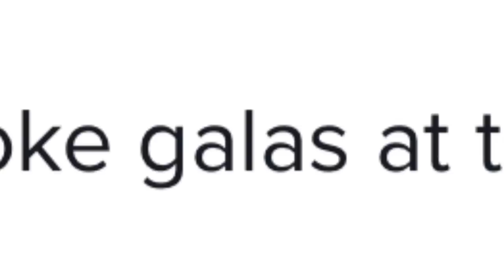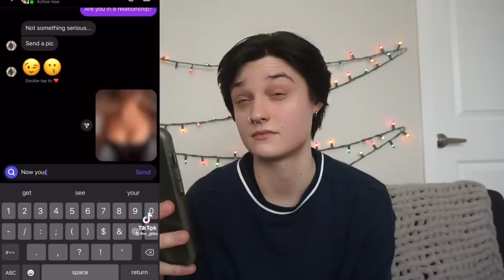Tiktok Cheating Pranks: Emotionally Devastate Your Partner For Views!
Perfect upload for April FOOLS DAY

Gaming Youtube : SybilKappertGames